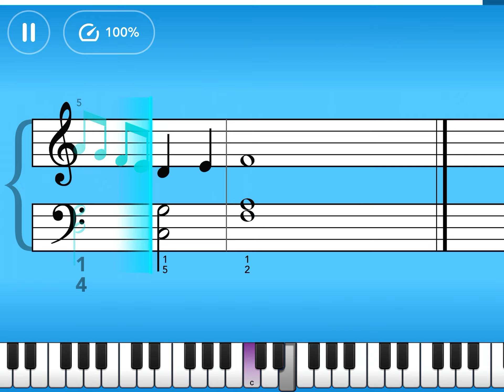Have Yourself A Merry Little Christmas - H. Martin & R. Blane - Essentials III - Simply Piano (#198)